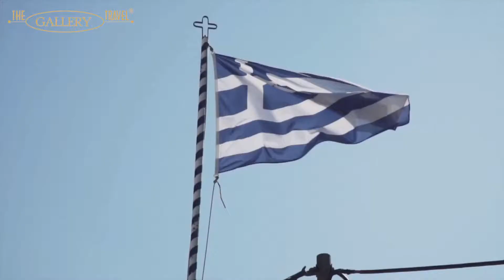Crucero Privado por Islas Griegas - Otra Forma de Viajar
The Travel Gallery by Fernando Doldan